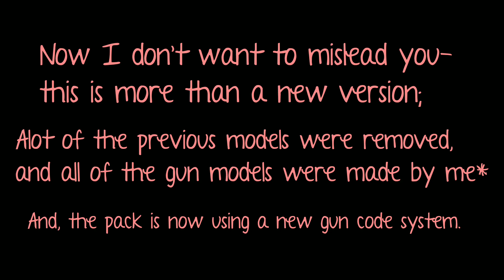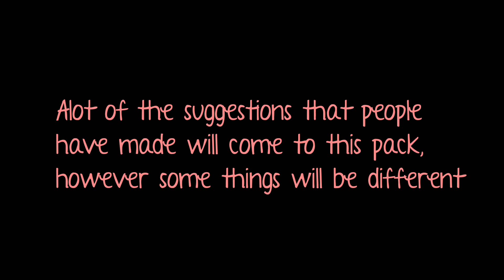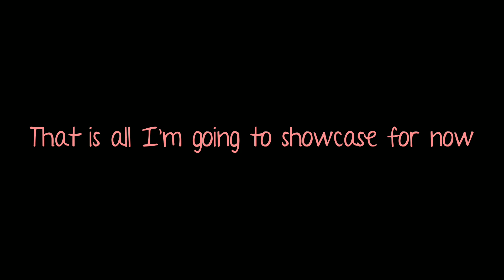Battlecraft 1.0 Annoucement | Realistic 3D Guns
This is a shorter video announcement video--
Battlecraft 1.0 is coming very soon!
This update is overhauling everything, with new guns system, reload animations, crafting recipes, and fixed recoil.

If you enjoyed this vid, make sure to